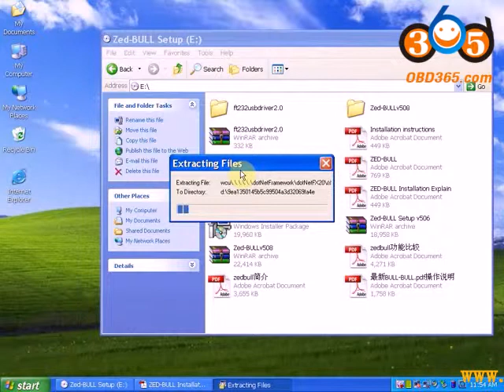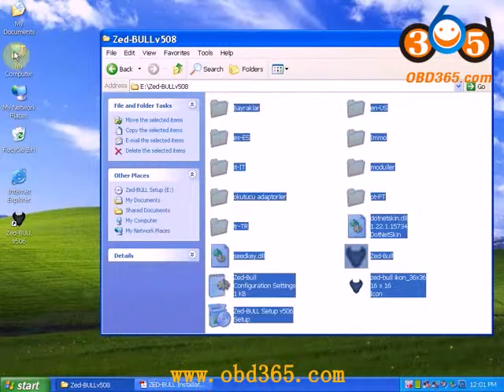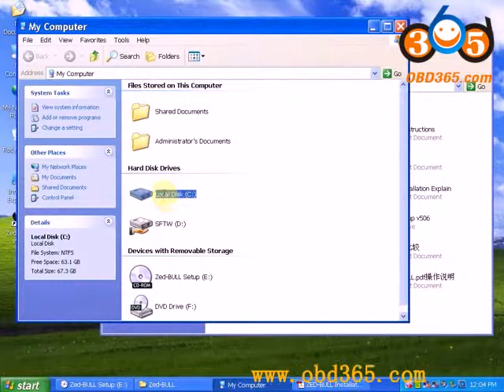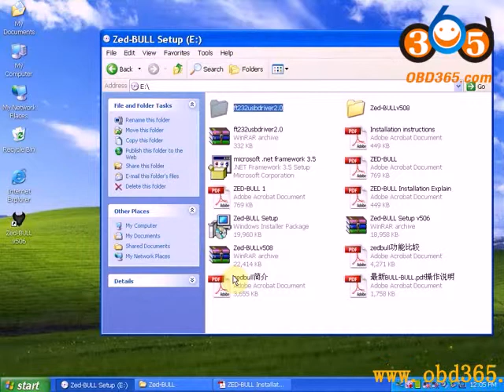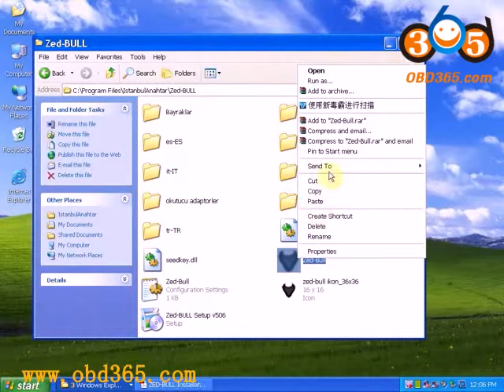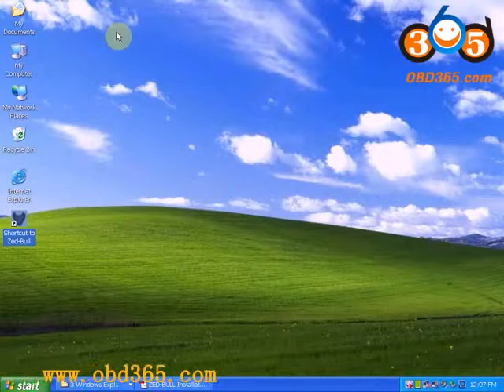How to Install Zed-Bull V508 Key Programmer Software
Main Features of ZED-Bull:
Finding PIN Code, preparing precoded transponders and programming transponders from EEPROM and MCU.
Zed-Bull Supported Languages: English/ Turkish/ Italian/ Spanish/ Portuguese
No Tokens Needed Anymore!(New feature) No Need Login Card!
Zed-Bull support 8C and 8E chips distinguish function
Zed-BULL will fulfill all of your requirements as professional on Immobilizer Systems;
Zed-BULL is a transponder cloning device which contains all of Zed-Qx's features and also has more additional features.
Zed-BULL can read pin code for Hyundai and Kia.